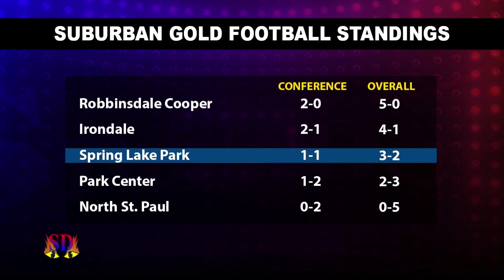Sports Den Highlight: Spring Lake Park at Coon Rapids Football - 9/28/18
Footage provided by CTN Coon Rapids.

Filmed by North Metro Television in Blaine, Minnesota.  For more information or copies of this program,